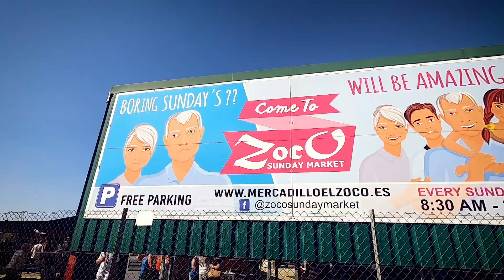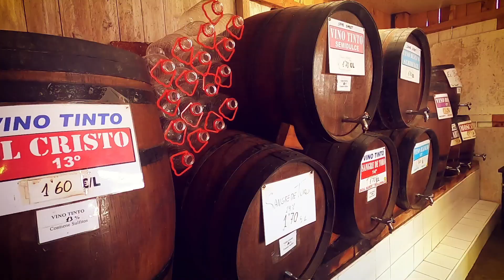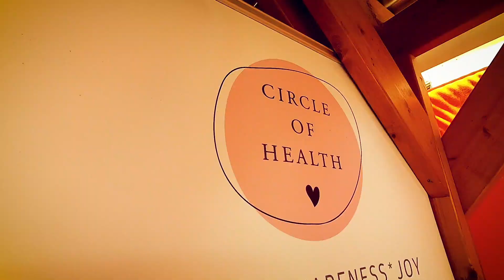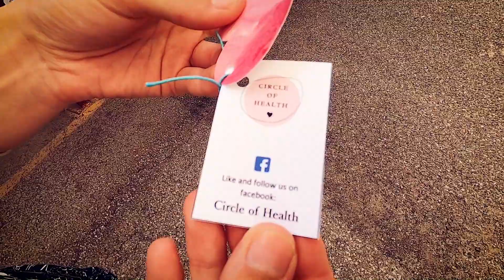Zoco Market, Quesada | Costa Blanca, Spain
Zoco Market is one of Costa Blanca’s longest running markets. It has been attracting locals and holidaymakers for over 20 years and makes for a great Sunday morning outing. The market is located just a few minutes drive from Quesada and is about 15 minutes drive from Torrevieja and is open every Sunday from 08:30am till 2pm.

If you plan on visiting the Zoco market there are plenty of places to park but although it has a large car park, this fills up fairly quickly during the summer months so it's best to get there as early as you can.

If you enjoyed this video please remember to give me a thumbs up as it helps more people to see this video. I really appreciate all of your support x

M Y   V L O G G I N G   G E A R :

DSLR Canon 800D
DJI Mavic Mini
DJI Osmo Action
GoPro Accessory kit
DSLR backpack
Mini Tripod
Micro SD card
SD Card holder
Cable organizer bag
4TB Harddrive
Power bank

If you purchase something using one of these links, You will pay the same price but I make a small percentage from that sale. This doesn't affect my opinions.

Have you tried Airbnb? Sign up with our link and you will get up to €50 off your first trip. We will also get something off our next trip. Win, win!!